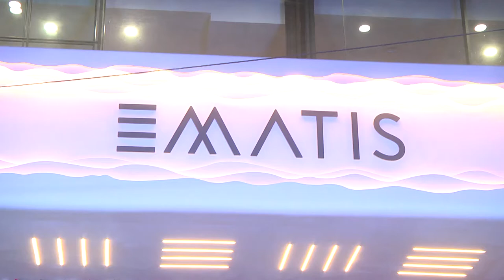Matis interior showroom launch by minister Harish Rao Garu & Hero Jayanth Reddy || Aditi tv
Matis interior showroom launch by minister Harish Rao Garu minister Harish Rao Garu#Matis interior showroom#Hero Jayanth Reddy Matis interior showroom launch minister Harish Rao
Socio-Cultural,
High-quality Medicare,
Matis interior showroom launch by minister Harish Rao Garu minister Harish Rao Garu#Matis interior showroom#Hero Jayanth Reddy Matis interior showroom launch
Matis interior showroom launch by minister Harish Rao Garu & Hero Jayanth Reddy#minister Harish Rao Garu Matis interior showroom